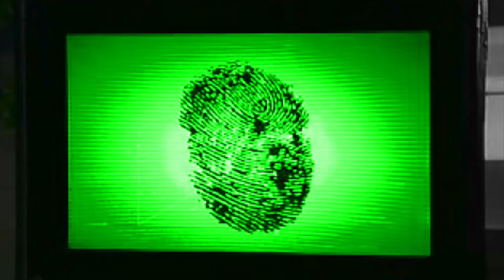The Mo!e 7: Fire & Ice - Execut!on 09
CAST:
Aubrey Plaza / rdt24
Buddy Vedder / Enriquest
Eliza Dushku / Matty
Gizelle Bryant / sean
Isaac Dunbar / Zanny
Jan Versteegh / waveman355
JayR Tinaco / ReJay (Mello)
Khloé Kardashian / vegasdano
Kyung-Ran Kim / Rek
Lakshmi Swami Persaud / Ferdi
Lance Krall / GD
Michelle McManus / Blair
Phil Lord / Sonically
Ron Boszhard / ebbor16
Emma Willis (Host) / Ashley Neleh